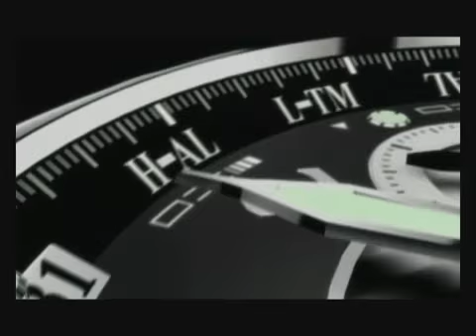ML 168997156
Video Migrado